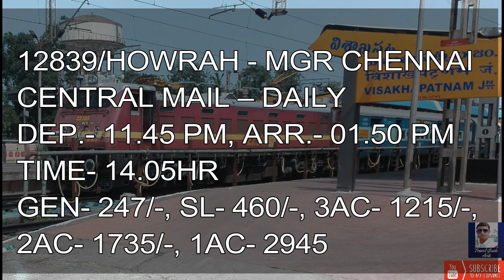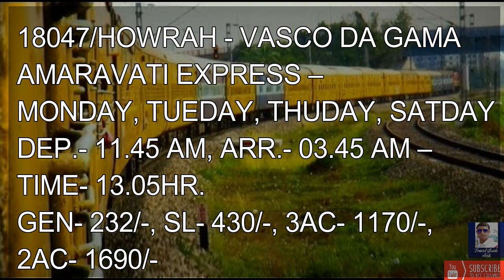KOLKATA TO VIZAG TRAIN || 2019 TIME TABLE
12841 - COROMANDEL EXPRESS – DAILY
DEP. – 02.50 PM,  ARR.- 04.00 AM, TIME- 13.10HR
GEN- RS. 247/-, SL- 460/-, 3AC- 1215/-,
AC2- 1735/-, AC1- 2945/-

12863/HOWRAH - YESVANTPUR SUPERFAST EXPRESS – DAILY
DEP- 08.35 PM, ARR. – 10.35AM- TIME- 14.00HR.
GEN- 247/-, SL- 460/-, 3AC- 1215/-, 2AC- 1735/-

12839/HOWRAH - MGR CHENNAI CENTRAL MAIL – DAILY
DEP.- 11.45 PM, ARR.- 01.50 PM TIME- 14.05HR
GEN- 247/-, SL- 460/-, 3AC- 1215/-, 2AC- 1735/-, 1AC- 2945

12703/FALAKNUMA EXPRESS - DAILY
DEP.- 07.25 AM, ARR.- 9.05 PM TIME- 13.40HR

18645/EAST COAST EXPRESS – DAILY
DEP.- 11.45 AM, ARR.- 03.45 AM – TIME- 16HR.
GEN- 232/-, SL- 430/-, 3AC- 1170/-, 2AC- 1690/-

22887 – HOWRAH – YASBANTPUR HUMSAFAR EXP – TUEDAY
DEP. – 12.40PM  ARR. – 02.10 AM – TIME- 13.30HR.
3AC – RS. 1255/-

12663/HOWRAH - TIRUCHCHIRAPPALLI SF EXPRESS – SUNDAY, THUSDAY
DEP- 04.10 PM, ARR.- 2.35 AM – TIME-  13.25HR.

12665/HOWRAH - KANNIYAKUMARI SUPERFAST EXPRESS – MONDAY
DEP.- 04.10PM, ARR.- 5.35AM TIME- 13.25HR.

22817/HOWRAH - MYSURU SF EXPRESS – FRIDAY
DEP.- 04.10 PM, ARR.- 5.35 AM TIME- 13.25HR

18047/HOWRAH - VASCO DA GAMA AMARAVATI EXPRESS –
MONDAY, TUEDAY, THUDAY, SATDAY
DEP.- 11.45 AM, ARR.- 03.45 AM – TIME- 13.05HR.